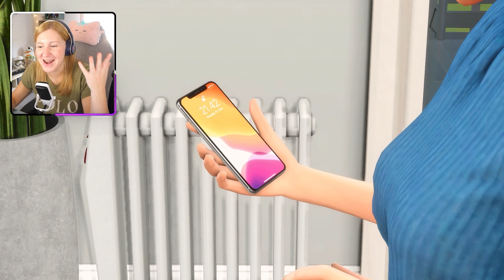✅Mods AESTHETIC y REALISTAS 🚨[para tus sims]✨ ~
Con estos mods podrás darle un aspecto chill, aesthetic y realista a tus sims. Timbre de puerta, ambientadores, cuadros, electrodomésticos y muchos más!
🪴👇 Compra los SIMS más BARATOS

✔  ¿Cúal es mi nombre en la galeria de los sims? Jennbirdyyt
✔ No te pierdas nada del canal y activa tu campanita 🔔